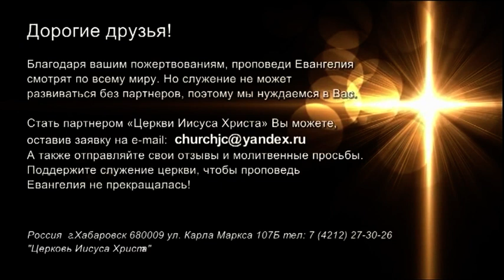СВЯТОЙ ДУХ – КТО ОН? №1 «Встреча с Ю. Ильченко» (810)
В своем новом послании пастор Юрий Ильченко говорит о Святом Духе как о живой воде.

Живая вода говорит сама за себя: она несет жизнь, она оживляет. Бог хочет оживить нас. Он хочет сделать в нашей жизни что-то удивительное, что может сделать только Бог. Потому что больше этого не может сделать никто.

Когда мы говорим о Духе Святом, мы должны понимать, что это личность. И это Бог. Такой же Бог как Бог Отец, как Бог Сын и как Бог Дух Святой.

Так кто же Он – Дух Святой? Узнайте в программе прямо сейчас.